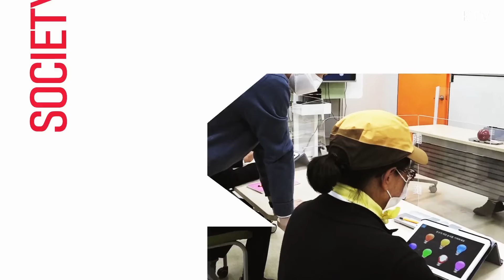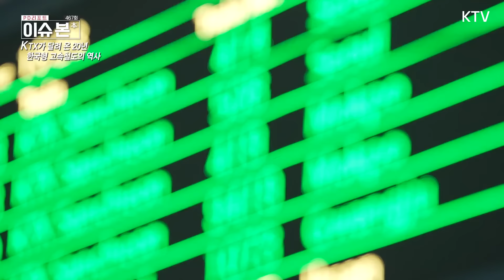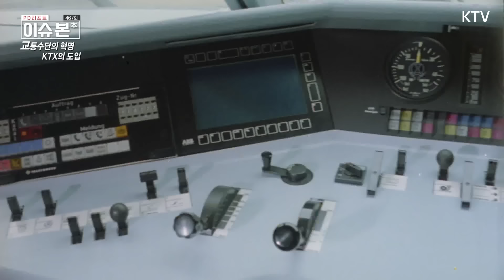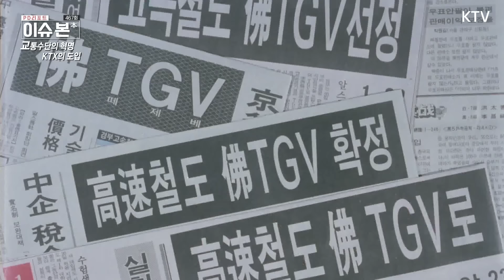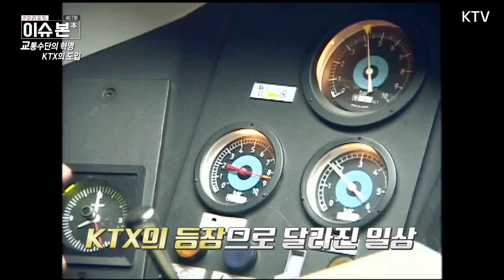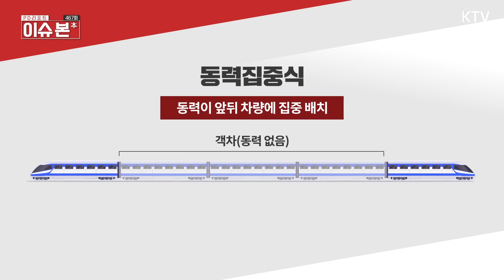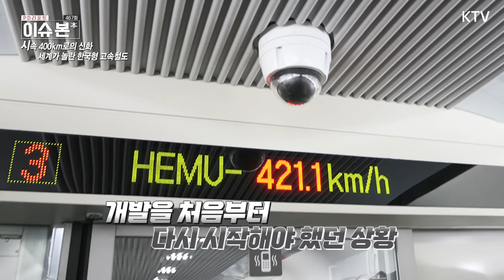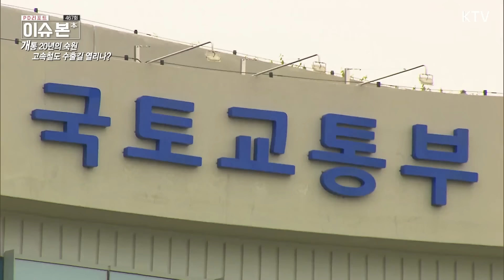2,700억 원 수출 쾌거 대한민국 KTX의 경쟁력 [PD리포트 이슈 본(本)]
2,700억 원 수출 쾌거 대한민국 KTX의 경쟁력 [PD리포트 이슈 본(本)]